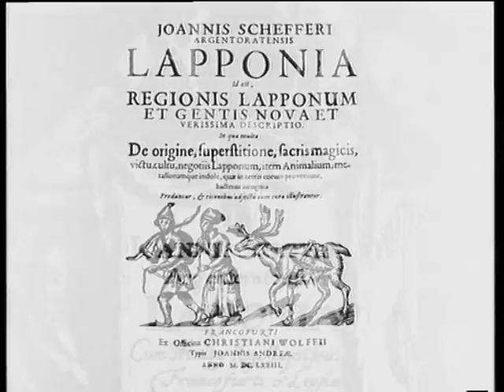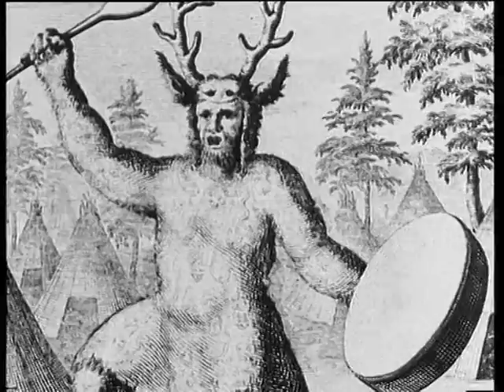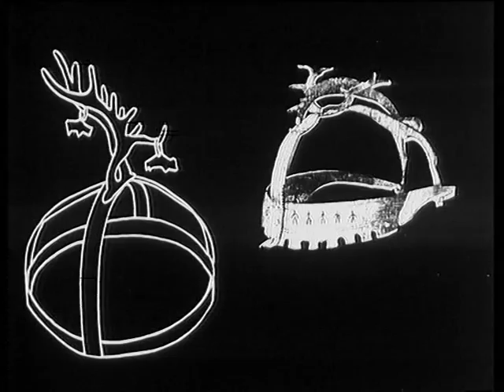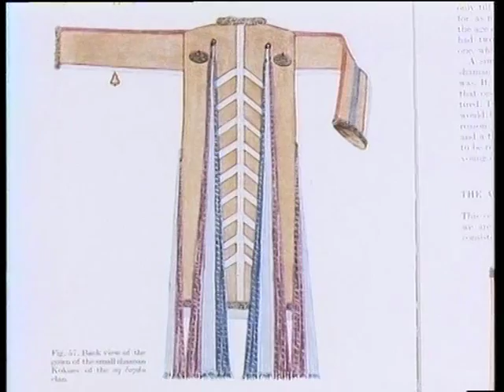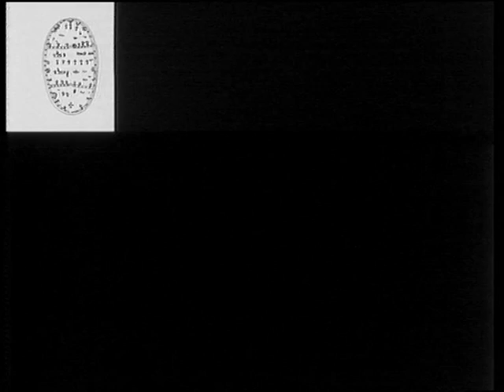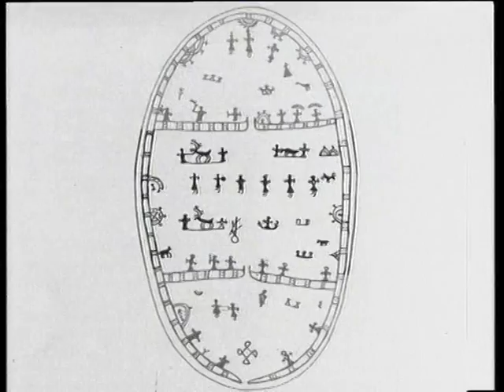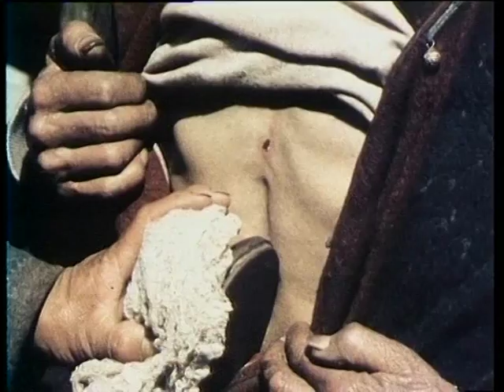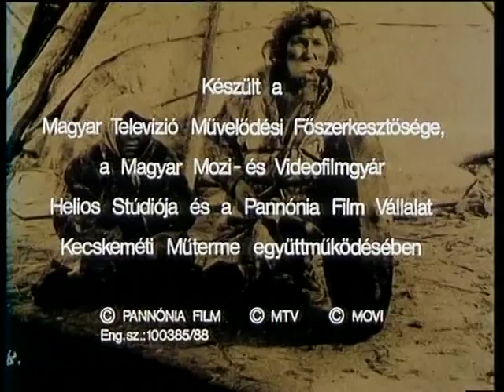Sámán/Shaman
Description in English and Hungarian/Leírás angolul és magyarul

Shamanism is a practice that involves a practitioner reaching altered states of consciousness in order to encounter and interact with the spirit world and channel these transcendental energies into this world. Siberia is regarded as the locus classicus of shamanism. Many classical ethnographic sources of shamanism were recorded among Siberian peoples. Among several Samoyedic peoples shamanism was a living tradition also in modern times. The last notable Nganasan shaman's seances could be recorded on film in the 1970s.
The word "shaman" [ˈʃɑːmən] originates from the Tungusic Evenki language, from the "to know" verb stem. The Hungarian's beliefs (before the bloody Christian "missionary work") was shamanism. At the Hungarian's closest relatives - the Khanty and Mansi -, typical examples of Siberian shamanism could collected even in 19th century.

Shamanism is characteristic for all Ural-Altaic peoples:

* Uralic peoples: the  Samoyedic peoples, the Hungarian, the Estonian, the Udmurt, etc.
* Turkic peoples: the Sakha, the Uyghur, the Kazakh, the Chuvash, etc.
* Mongolic peoples
* Manchu-Tungusic peoples
* the Yukaghir
* the Korean, the Japanese

Among other cultural and genetic correspondences, shamanism also attests the common origin of these peoples. Migrations of the indigenous peoples of the Americas - who incorrectly are called "Indians" -, from North Asia to the Americas took place via Beringia, a land bridge which connected the two continents across what is now the Bering Strait, around 10,000 BC. They are Ural-Altaic peoples too, their beliefs is shamanism.

Northern Han Chinese people have an evident and significant Ural-Altaic component.
Northern Chinese could be grouped with other Northeast Asians (Koreans, Tungusic groups, Japanese), Southern Chinese grouped more with Southeast Asians, making the Han Chinese aggregate an intermediate population between the two.

Etymological Dictionary of the Sumerian Language I-II. Winona Lake: Eisenbrauns, 2016
"A systematic comparison of its vocabulary and morphology with all the major Eurasiatic language families establishes beyond doubt that Sumerian belongs to the Uralic language family."
Simo Kaarlo Antero Parpola, Professor emeritus of Assyriology at the University of Helsinki

Sámán szibériai eredetű samanizmus központi alakja, ki elődeitől átszármaztatott képességei révén kapcsolatot tud teremteni közösség és túlvilág között, így támogatva népét "evilági" létben. Szerepei: lélekvezető, gyógyító, vadászat sikerét és jó időjárást biztosító, stb. Fő feladata híradás és segítség.
"Sámán" tunguz szó, "tudni" jelentésű igető származéka. Magyar nép hiedelemvilága hajdan (véres keresztény "hittérítés" előtt) samanizmus volt. Ezt őrzik egyes népszokások, mesék, mondókák sajátos vonásai, táltos alakja köré szerveződő hiedelemrendszer, stb. Magyarok sámánt tudónak, táltosnak nevezték. Magyarság legközelebbi rokonainál - hantiknál és manysiknál -, szibériai samanizmus jellegzetes példáit lehetett gyűjteni még 19. században is.

Sámánizmus jellemző összes ural-altáji népre:

* uráli népek: nyenyecek, magyarok, finnek, marik, stb.
* török népek: jakutok, ujgurok, kazakok, baskortok, stb.
* mongol népek
* mandzsu-tunguz népek
* jukagirok
* koreaiak, japánok

Egyéb kulturális és genetikai egyezések mellett, sámánizmus is bizonyíték e népek rokonságára. Amerika őslakossága (kiket tévesen "indiánoknak" neveznek) i. e. 10000 körül, mai Bering-szoros helyén elnyúló földhídon keresztül vándorolt be Észak-Ázsiából Amerikába. Ők is ural-altáji népek, hiedelemviláguk samanizmus.

Északi han kínaiak nyilvánvaló és jelentős ural-altáji jellemvonásokkal bírnak.
Északi kínaiak északkelet-ázsiai (tunguzok, koreaiak, japánok), déliek délkelet-ázsiai népek csoportjába sorolhatók be; han kínaiak kettő közötti átmenetnek tekinthetők.

"Sumér nyelv szókincsének, szerkezetének összes nagy eurázsiai nyelvcsaláddal való alapos összehasonlítása minden kétséget kizáróan bizonyítja, hogy sumér nyelv uráli nyelvcsaládba tartozik."
Simo Parpola, Helsinki Egyetem